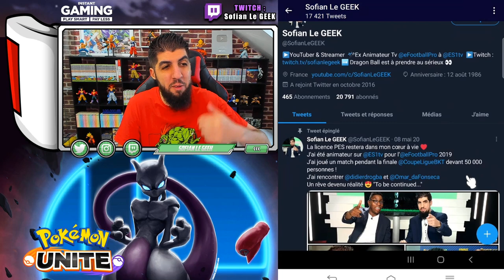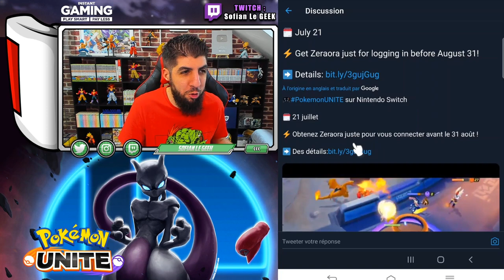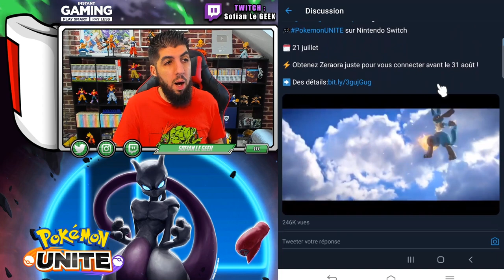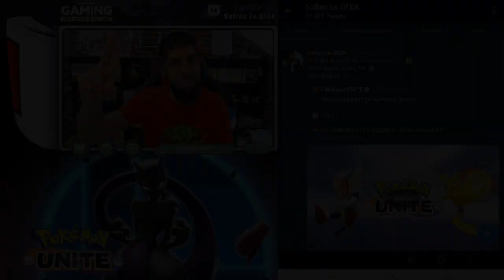DATE DE SORTIE OFFICIELLE DU JEU POKEMON UNITE GRATUIT !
Voici la date de sortie officielle du nouveau jeu POKEMON UNITE qui arrive gratuitement sur nintendo switch, android et IOS